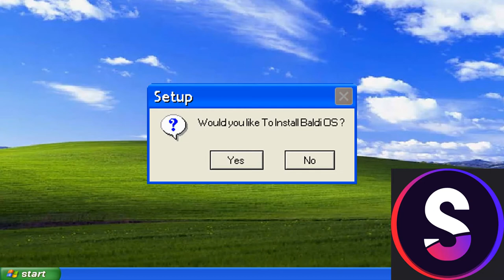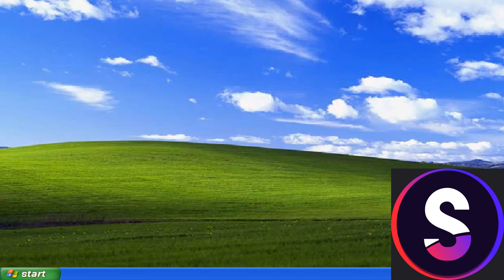Soig Gets Baldi OS